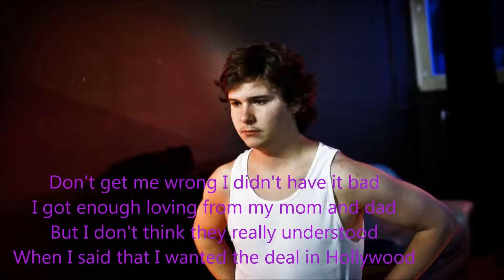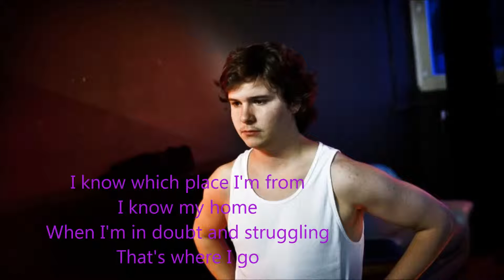Lukas Graham - Mama Said [Lyrics]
Just alittle something I threw together :)

Things I used:

- Google.